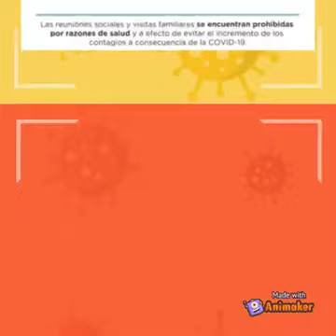Bioseguridad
La institución educativa Colegio Santos Apóstoles se encuentra realizando el alistamiento para regresar a las clases presenciales en modalidad de alternancia. Los invitamos a seguir las orientaciones para un retorno seguro. Esperamos verlos pronto en nuestras sedes.